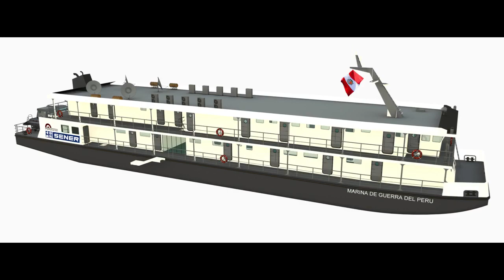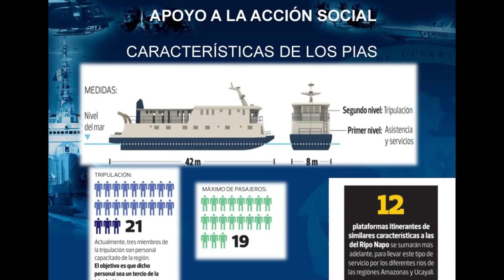Avances de la construcción de las 2 PIAS en el SIMA-IQUITOS